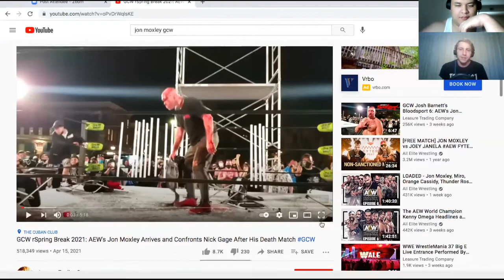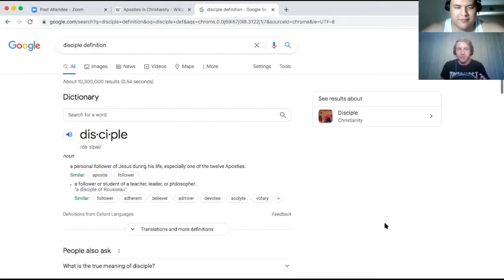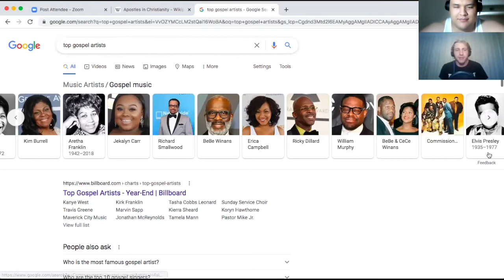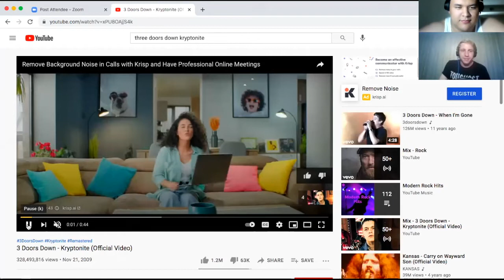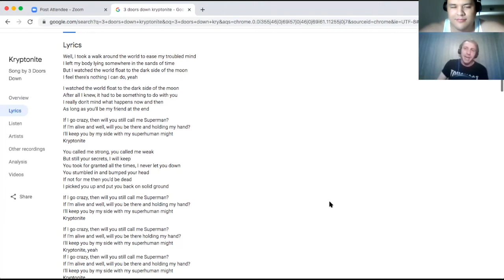Episode #32 - Kryptonite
The guys discuss 3 Doors Down and candy and it goes poorly.

Inept Pit is a weekly podcast where best friends and wannabe comics Drew Campbell and Evan Sasiela share the inept thoughts oozing through their heads.